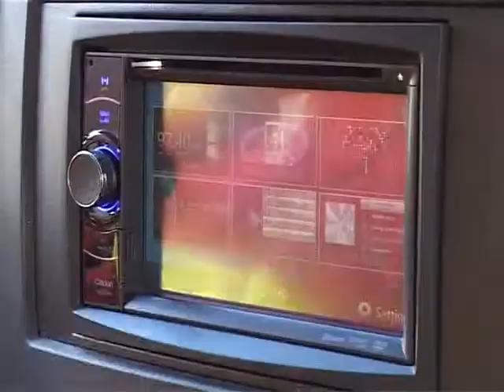Új mentő Fehérváron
A legkorszerűbb orvosi eszközökkel felszerelt vadonatúj rohamkocsi segíti mától a városunkban életveszélybe kerülő embereket. Ünnepélyes keretek között a székesfehérvári szolgálatnál adták át a felszerelést a mentőknek ma délután.